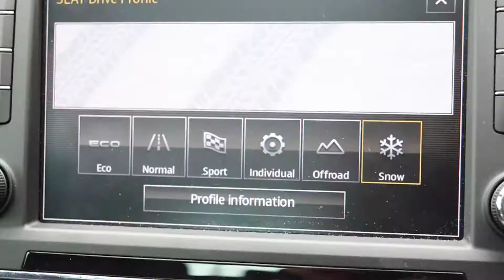KT66CJJ SEAT Ateca